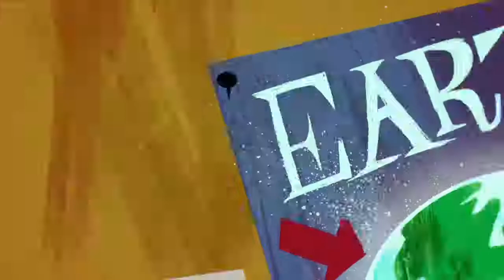The Adventures of Rocky and Bullwinkle S01E06 The Dark Side of the Moose: Chapter One - Part 4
The Adventures of Rocky and Bullwinkle S01E06  Memorable Moments
The Dark Side of the Moose: Chapter One